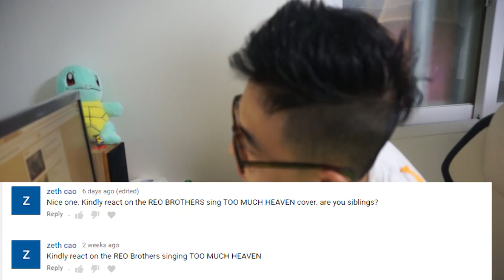[S2#41] Too much heaven Reo brothers reaction!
- Too much heaven reo brothers!!